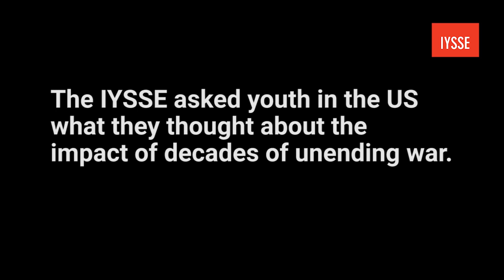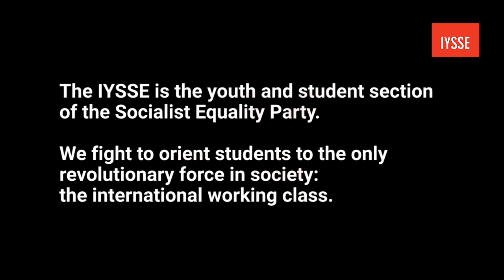IYSSE: Students and youth speak on the impact of war